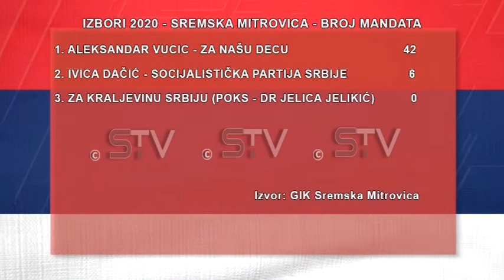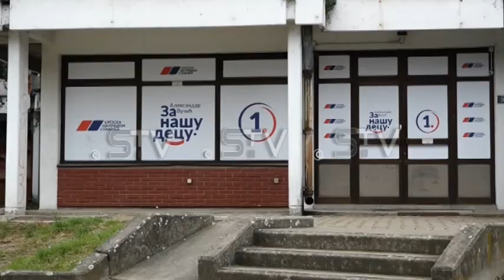Podeljeni mandati na lokalu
U Srbiji su juče održani parlamentarni, pokrajinski i lokalni izbori. Na ovim izborima ubedljivu pobedu odnela je lista "Aleksandar vučić - Za našu decu". Izlaznost na teritoriji Grada Sremska Mitrovica je iznosila 58,01% od ukupno upisanih 69.478 birača glasalo je njih 40.308.